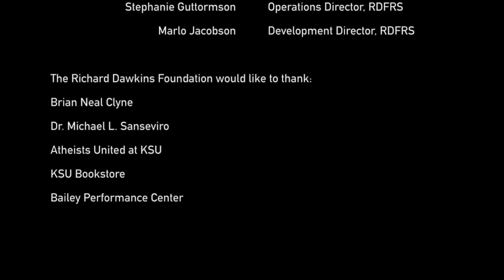Richard Dawkins at Kennesaw State- Nov 21, 2014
Richard Dawkins in conversation with Dr. Michael L. Sanseviro, Dean of Student Success at Kennesaw State University in Georgia on November 21, 2014 at the Bailey Performance Center.

Event organizer and Producer: Brian Neal Clyne

Executively Produced and Owed by the Richard Dawkins Foundation for Reason & Science